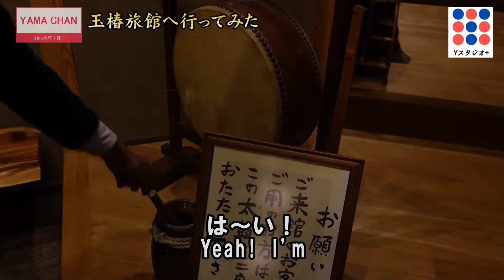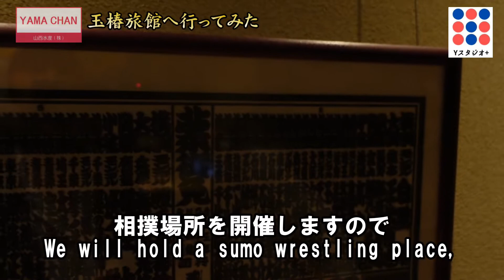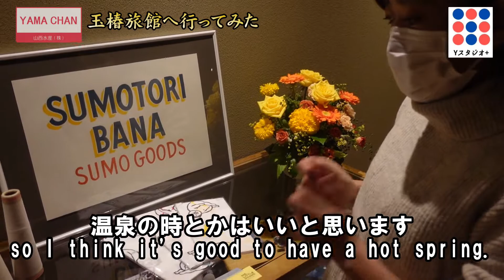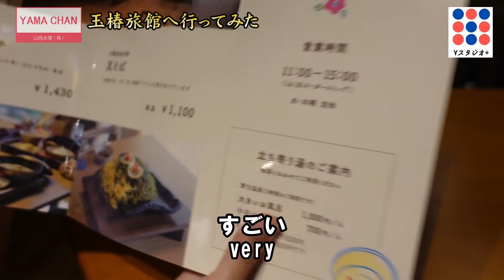川棚温泉で＃ハジメテミル？クラウドファンディング挑戦中！-At Kawatana Onsen # Hajimete Mill? Crowdfunding challenge!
⇓クラウドファンディングでの詳細はこちらから⇓

こんにちは！
ふぐ屋のやまちゃんですϵ( 'Θ' )϶

美味しいふぐはもちろん、
いろんな魚の捌き方などを私なりにご紹介します♪

捌いて欲しいお魚や、
やって欲しい企画などありましたらコメントで知らせてもらえると嬉しいです！

「いいね」ボタンで応援出来たり、
コメントが出来たり、
新作動画のお知らせ機能が使えます。
ご不明な方は２分で出来ますのでこちらの動画を参考にして頂くと分かりやすいです！

水産の方とのコラボを熱望しております‼
ご自身のこだわりの食材の素晴らしさをぜひ一緒に世の中に広めさせて下さい

 Hello!

It is Yamachan of Fuguya ϵ ('Θ' )϶

Not to mention delicious blowfish
I will introduce you how to handle various fish etc.♪

The fish you want to handle,
-We will make a video of Shimonoseki's blowfish shop doing its best in purchasing, handling, cooking, etc. Thank you for your support and channel registration.-